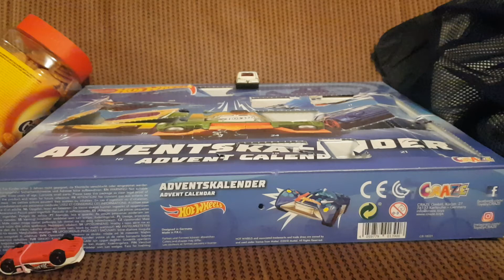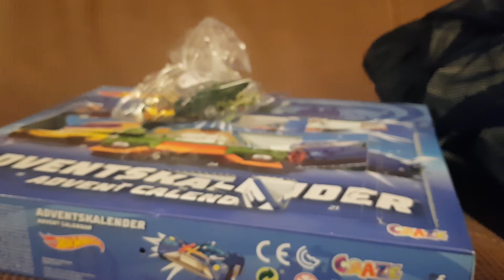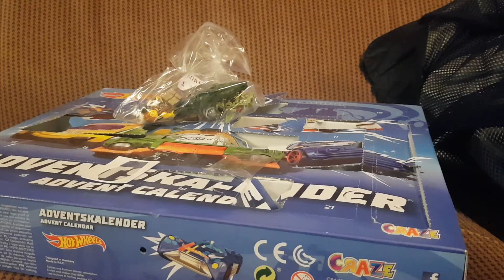Hotwheels Adventskalander 2019, day 12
Sorry, we didn't leave the sofa yet. my bad!

Ill get more serious tommororw!

Maybe